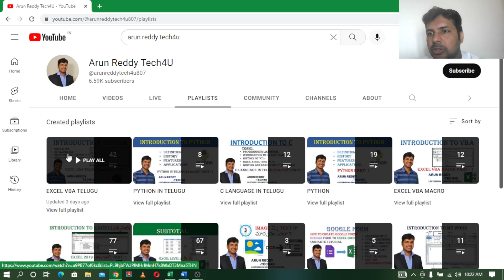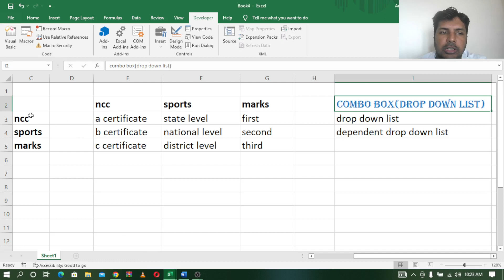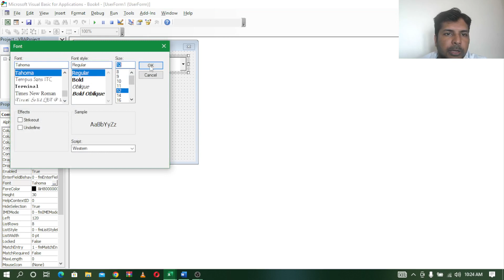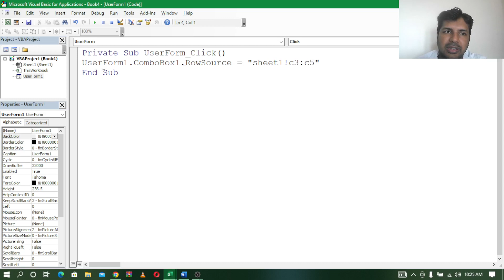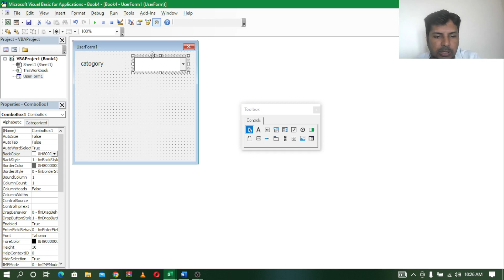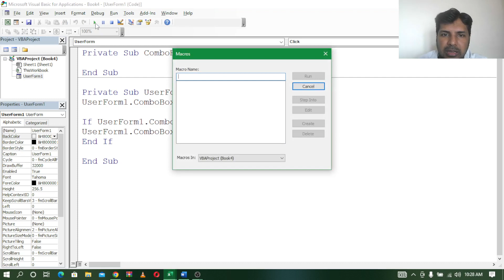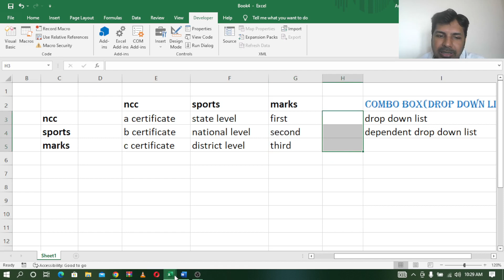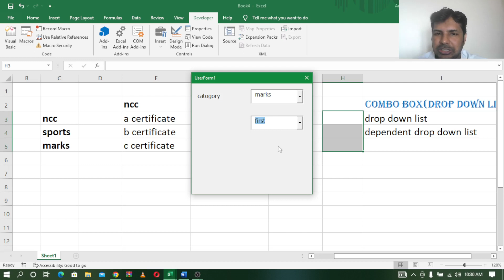EXCEL VBA TELUGU PART - 43 || COMBO BOX || EXCEL VBA COMBO BOX IN TELUGU